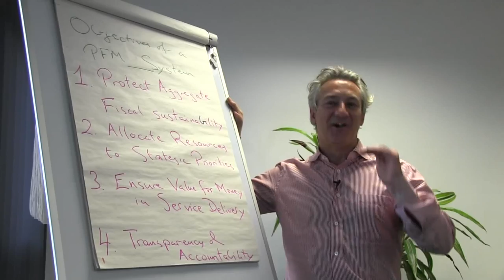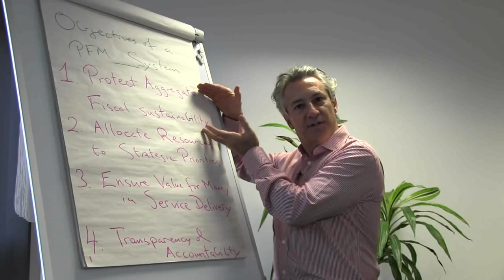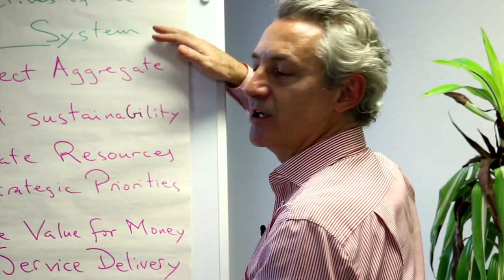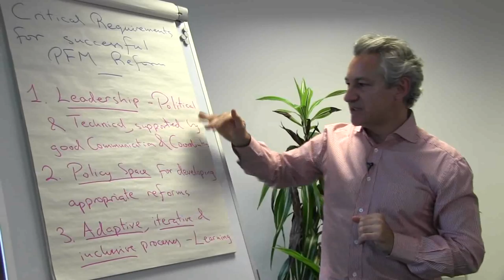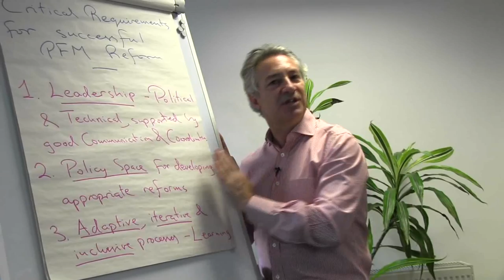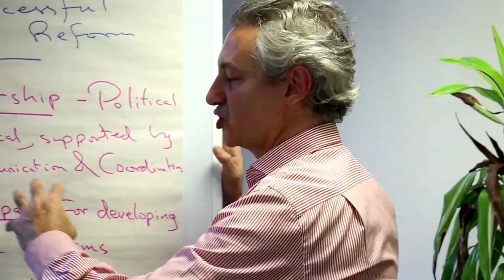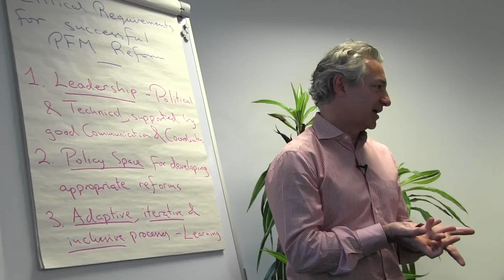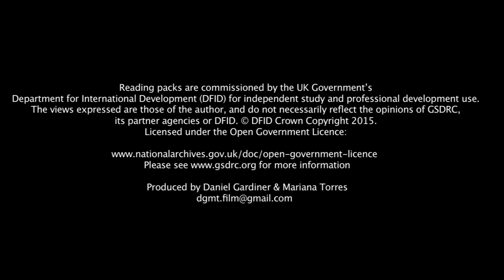Public Financial Management - Andrew Lawson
This video accompanies the GSDRC Professional Development Reading pack on Public Financial Management, available

What is Public Financial Management (PFM)?
PFM refers to the set of laws, rules, systems and processes used by sovereign nations (and sub-national governments), to mobilise revenue, allocate public funds, undertake public spending, account for funds and audit results. It encompasses a broader set of functions than financial management and is commonly conceived as a cycle of six phases, beginning with policy design and ending with external audit and evaluation (Figure 1). A large number of actors engage in this “PFM cycle” to ensure it operates effectively and transparently, whilst preserving accountability.

Andrew Lawson is Co-Director of Fiscus Limited and was previously the Director of the Centre for Aid and Public Expenditure (CAPE) at the Overseas Development Institute, London. He is an economist, with an extensive experience of PFM issues, having worked in ministries of finances in Europe, Latin America, Africa and the South Pacific and having supported PFM reform processes in many countries in development and in transition. He runs capacity development initiatives on PFM for governments and development agencies, and he is a signatory of the Doing Development Differently manifesto, which advocates a more context-sensitive, locally owned and problem-driven approach to development.